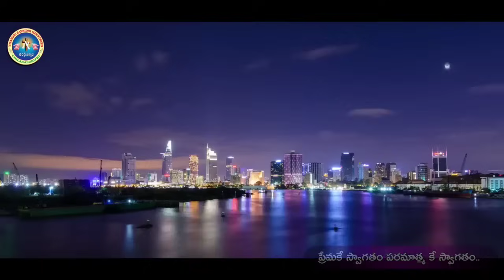నూతన పాటల CD పూర్తి సాంగ్స్..New album 2023.. 🎶🎼🎵 Bro.Shalemrajanna.